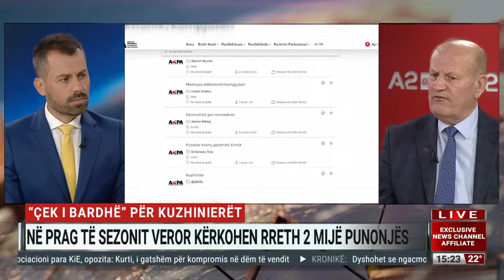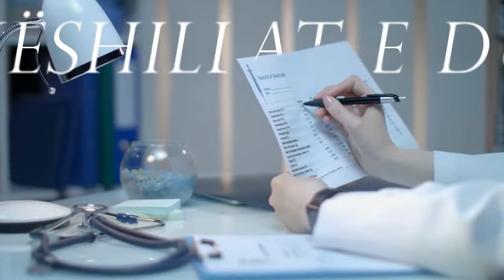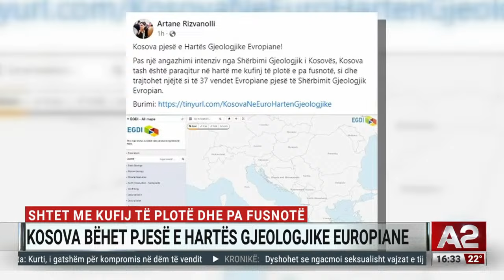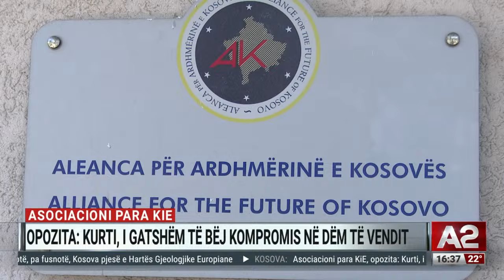ALARM! Turizmi, industria dhe bujqësia në kërkim të forcës punëtore - Ditari nga Erion Dushi